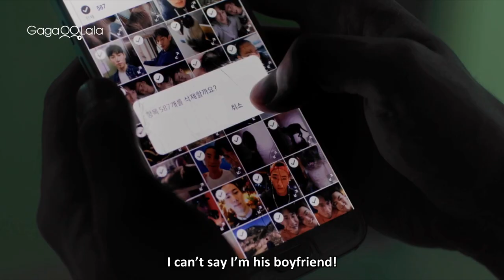Made on The Rooftop | Official Trailer | Love may be fleeting but (gay) friends are forever!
Ha-neul, a job seeker who has nowhere to go after breaking up with his lover, Jung-min, moves to the house of his best friend Bong-sik, who lives in a tiny room. Bong-sik working as a BJ with a high tension + one-person broadcasting concept is courted by Min-ho, an attractive straight-forward man, but somehow just hesitates. Haneul and Jungmin try to reconcile, but they only go against each other and unintentionally hurt each other. One day, Jung-min is in a car accident and Han-eul has to bring back Ari, the cat they used to raise together.